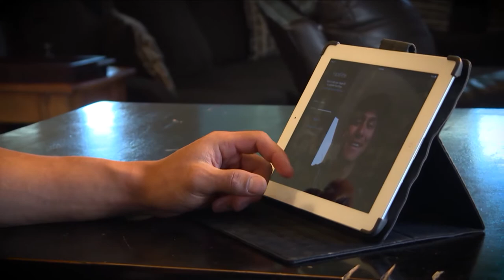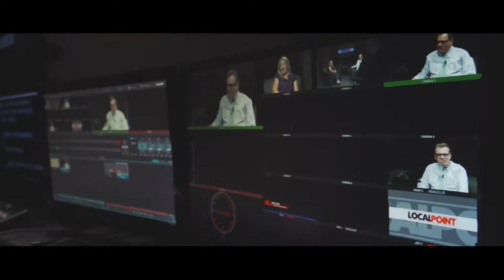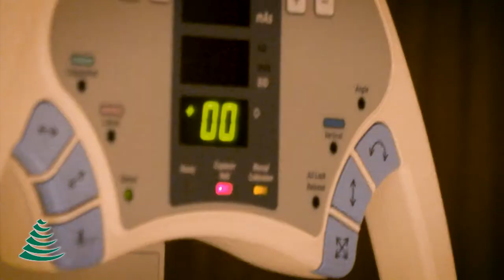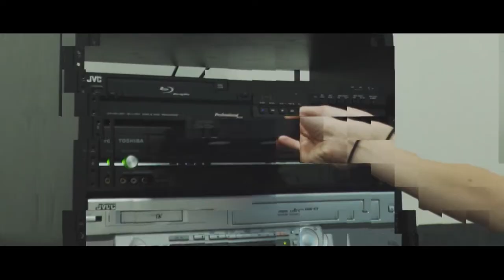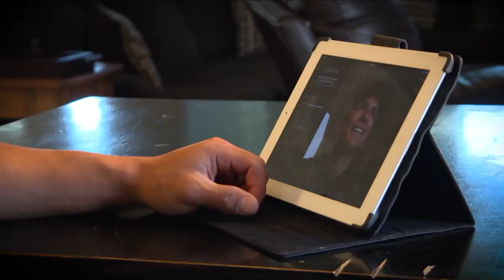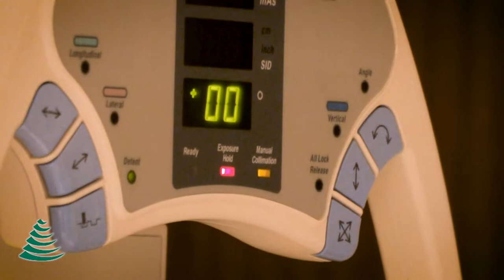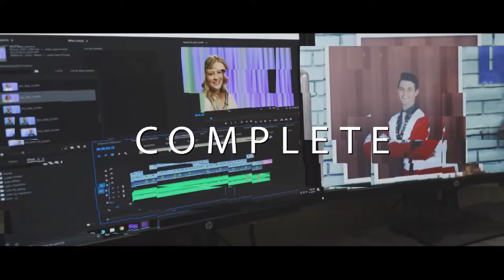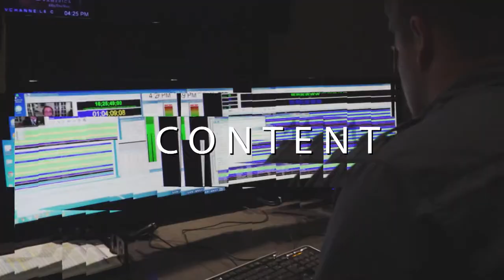2017 Football: Wayne at Altamont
[2017] Altamont Football plays Wayne: Recorded by VTV6